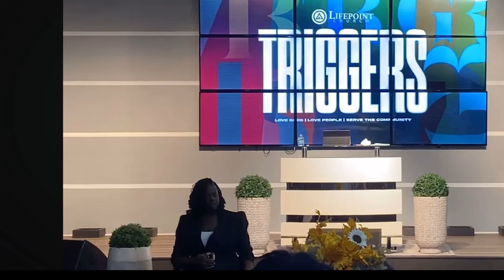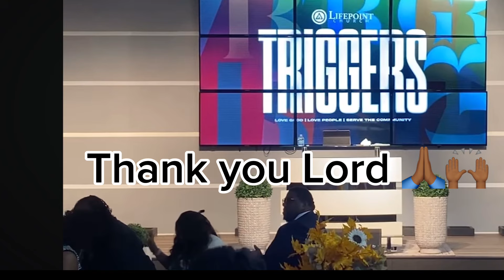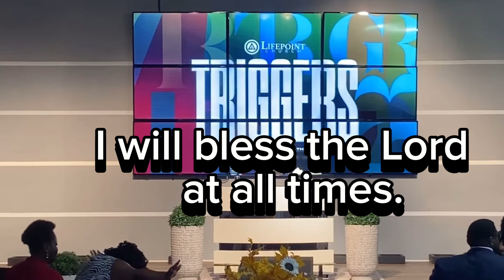Sisterlocks Lock Loops style | Weight Loss Journey | Sunday Service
Lock Loops , sister locks style, Come go to church with me

-88.6 lbs Wegovy Weight Loss, GLP1 medication weight loss journey, Peloton Bike workouts, Plus Size Fashion Hauls, All Things Health, Home, Decor and more.  I walk daily to lose weight, which includes walking on a treadmill walking pad, walking outside, ride my peloton bike and lift weights.  This is the right channel if you’re wondering HOW to start a weight loss journey, How to lose weight, How many calories to eat per day, struggling to lose weight